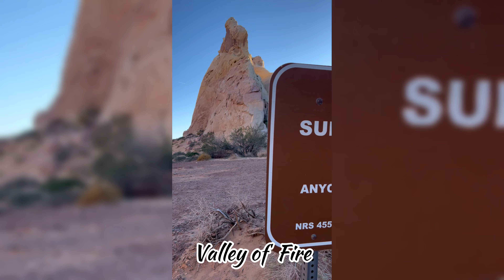VALLEY OF FIRE STATE PARK -SEVEN MAGIC MOUNTAINS LAS VEGAS